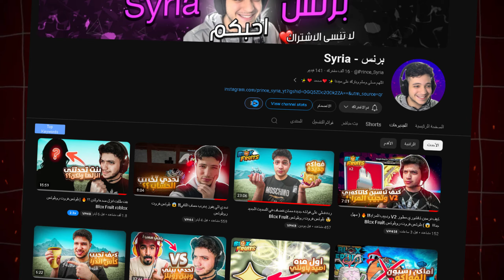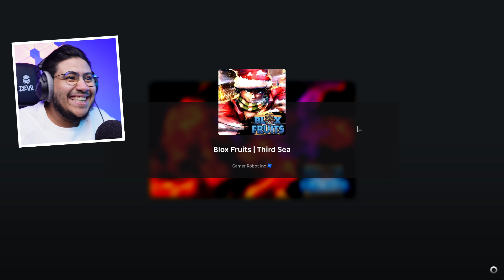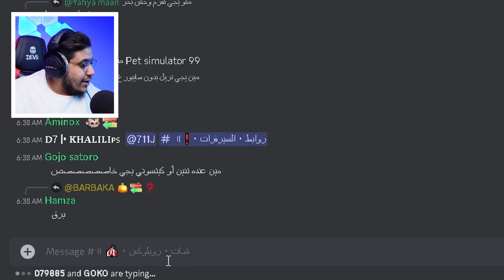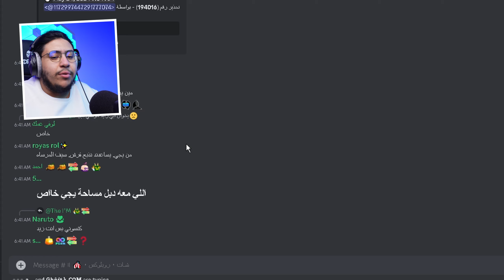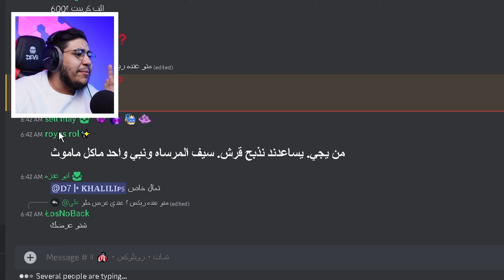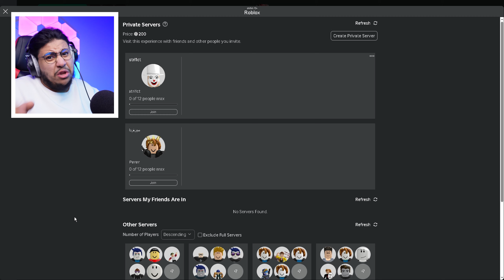ايش تجيب بوذا بيرم لعب علي بلوكس فروت! roblox blox fruits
جميع حساباتي الرسمية
قناة الأسطورة برنس
رابط الدعم
مدى فيزا ماستركارد✌
تعال واستعد لاكتشاف عالمٍ مليء بالتشويق والإثارة مع فيديو يستعرض عالم بلوكس فروت انغمس في تجربة فريدة ومشوقة مع دراسة عميقة لأسرار هذا العالم الرائع اكتشف كل شيء عن بادي بلوكس فروت ودراكس بلوكس فروت واستعراض تحديثاته الجديدة والمثيرة
هل تريد أن تصبح أفضل لاعب في بلوكس فروتس اكتشف أسرار أسرع طريقة لتلفيل في هذا العالم المدهش واكتسب مهاراتك وقدراتك لتحقيق النجاح اكتشف كيفية تطور ريس v4 واستخدم الهاكات بذكاء للوصول إلى المستويات الأعلى
ومع تحديث بلوكس فروت 20 تأهل لتجربة تحديات جديدة مثيرة وكن الأول في الوصول إلى النهاية استعد للمغامرة والتشويق في رحلة مليئة بالتحديات والمكافآت
في هذا الفيديو ستجد كل ما تحتاجه لبداية نوب مثيرة في عالم بلوكس فروت استمتع بمشاهدة كانشي بلوكس فروت وتعرف على أسراره الخفية وتعلم كيفية الاستفادة من الأكواد والسكربتات لتحقيق التقدم السريع
انطلق في رحلة مثيرة ومشوقة مع بلوكس فروت واستمتع بـ100 يوم من المغامرة والإثارة انضم إلى هذه الرحلة الملحمية واكتشف العالم الثاني من بلوكس فروت وكيف يمكنك أن تصبح أسطورة في هذا العالم المذهل